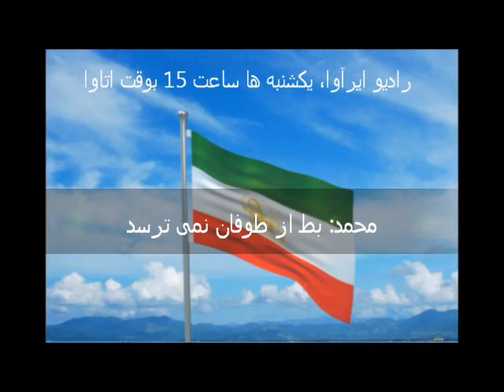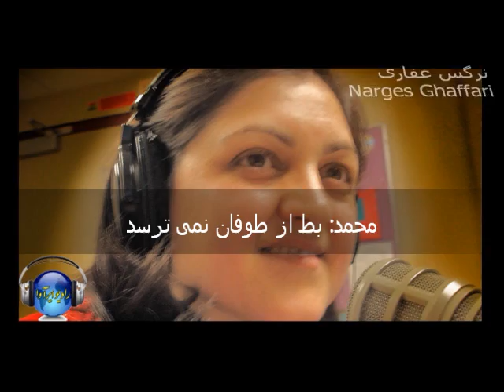گفتمان تغییر رژیم در سایه تحولات خاورمیانه در واشینگتن و پیامدهای قرارداد توتال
گفتگوی رادیو ایرآوا با آقای حسن داعی مدیر فوروم ایرانیان
تحولات مهمی در چند هفته اخیر در ایران، در خاورمیانه و در آمریکا اتفاق افتاده اند که سلسله این تحولات سرنوشت آینده این منطقه را رقم خواهد زد. در سوریه و عراق، داعش در حال شکست است، شهر موصل را از دست داده و به نظر می رسد شهر رقه را نیز بزودی از دست بدهد. اهمیت آینده سوریه بدون داعش و نفوذ رژیم ایران در این کشور به بحث مهم محافل سیاسی آمریکا تبدیل شده است. از طرفی شرکت نفتی توتال اولین شرکت مهم نفتی غرب است که از سال 2010 تاکنون در ایران سرمایه گذاری می کند. همچنین در آمریکا بحث تغییر رژیم جایگزین بحث تغییر رفتار رژیم شده و از طرف مقامات و برخی از کارشناسان مطرح می شود. امری که تاکنون سابقه نداشته است. اما سیاست آمریکا چیست و به کدام سمت می رود؟ پیامدهای سیاسی و اقتصادی قرارداد توتال کدامند و موقعیت رژیم در منطقه چگونه است؟